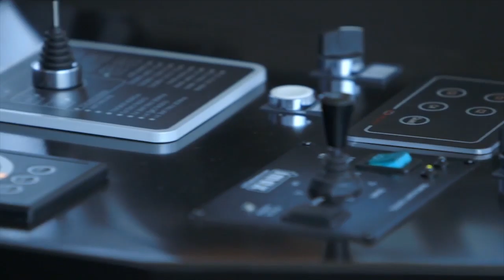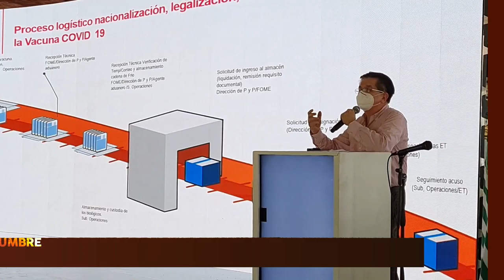Cumbre Por Un País Sostenible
Reactivación segura, vacunación masiva y agenda de sostenibilidad 2021